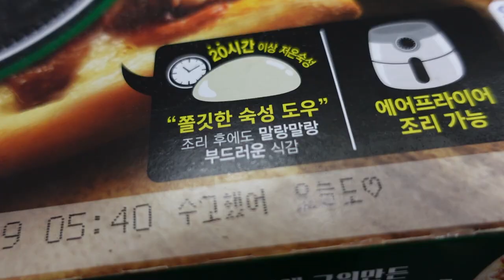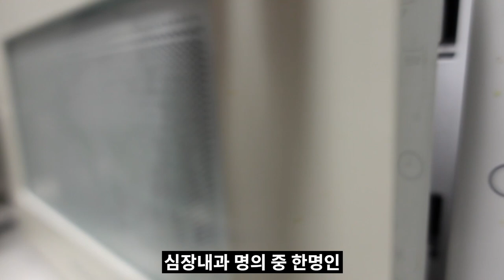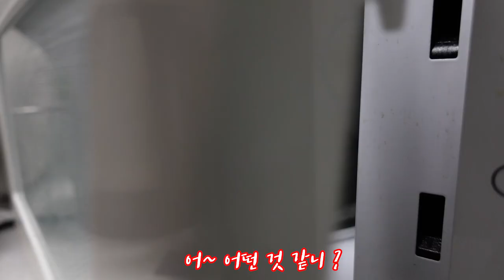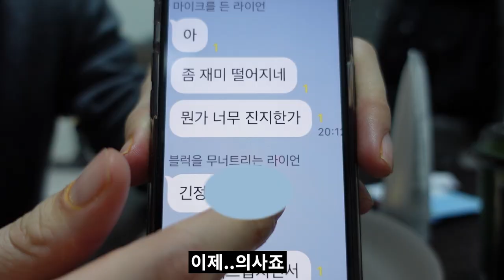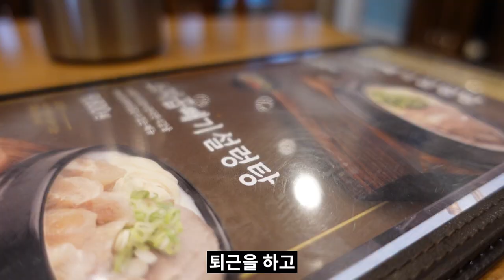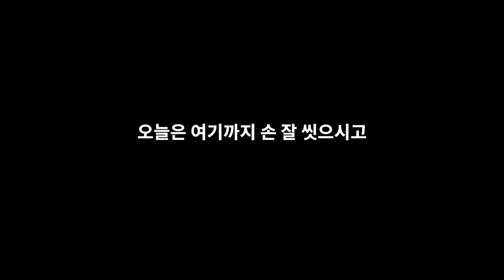[VLOG] 혼밥이 익숙한 의사 VLOG (feat. 의대썰, 춘식이, 심장내과, 설렁탕)